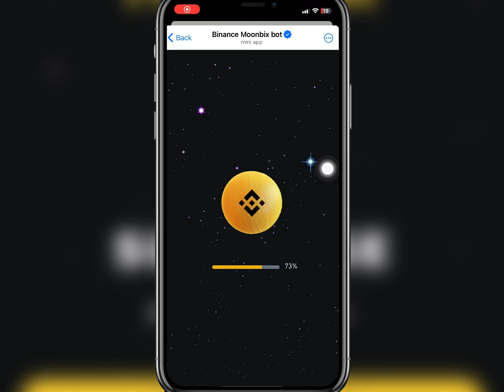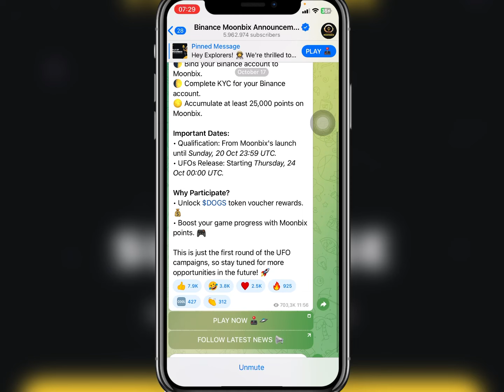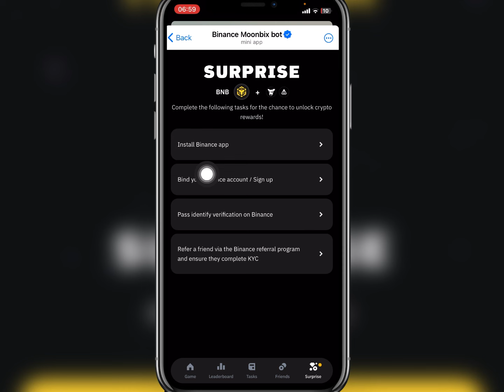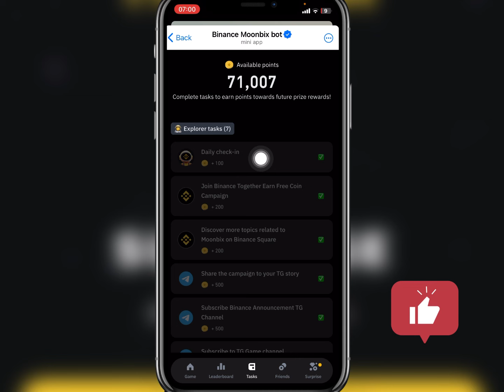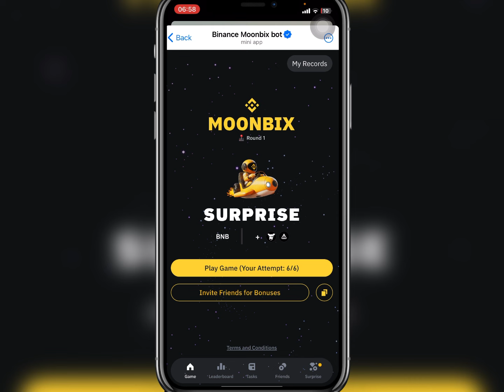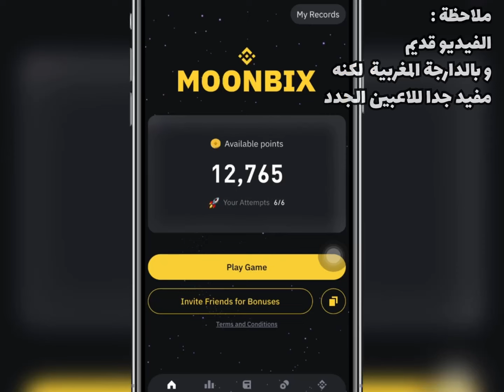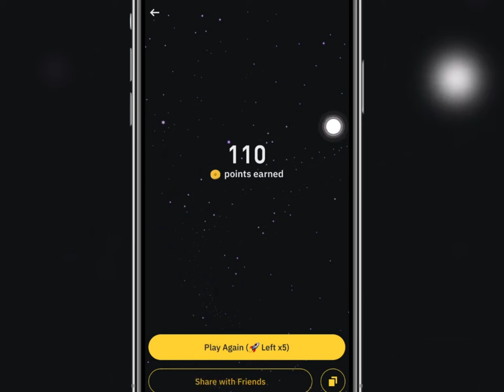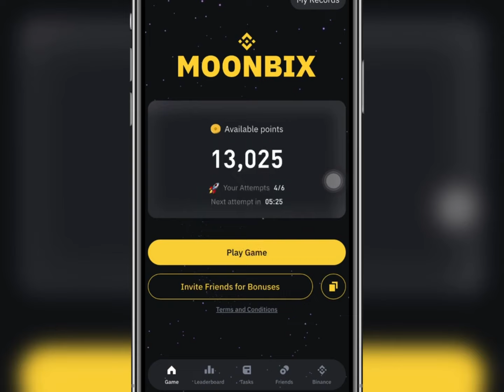شرح حدث Moonbix الجديد و شروط التأهل لحملة توزيع المكافآت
شرح تحديث بوت منصة باينانس Moonbix حول حدث توزيع المكافآت ، السروط و كيفية اتمامها و أفضل التقنيات لإلتقاط أكبر عدد من الصحون الفضائية

العب معي، و و احصل على عملة BNB$ أو DOGS$ أو TON$

طريقة,
ربط moonbix ب binance,
شروط تحديت moonbix,
حملة توزيع dogs$,
توزيع عملة dogs,
بوت مونبيكس
Moonbix,
Moonbix bot,
بوتات تيليغرام لربح المال,
بوت بينانس,
بوت بينانس الجديد,
بوت جديد,
شروط التأهل,
Binance moonbox bot,
بوت moonbix,
Moonbix bot airdrop,
Monbix bot,
شرح moonbix،

binance bot,
binance bot شرح,
binance bot tutorial,
binance بوت,
binance عربي,
binance تعليم,
binance ربح,
binance bot 2024,
تجربة بوت بينانس,
ارباح بوت بينانس,
افضل بوت بينانس,
شرح بوت بينانس,
moonbix price,
moonbix listing,
moonbix listing date,
binance moonbix bot,
airdrop,
moonbix coin price,
binance moonbix telegram,
binance telegram,
binance moonbix listing date,
moonbix telegram bot,
binance moonbox,
moonbix token price,
moonbix github,
github,